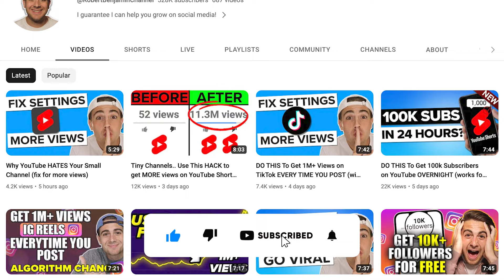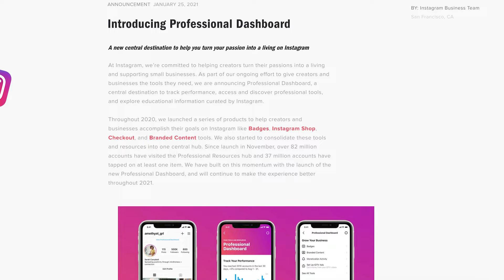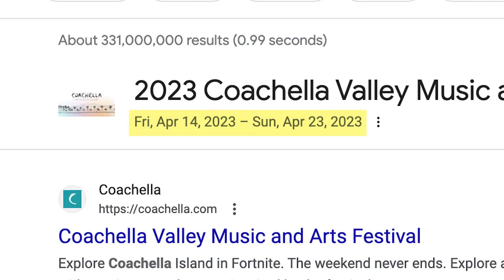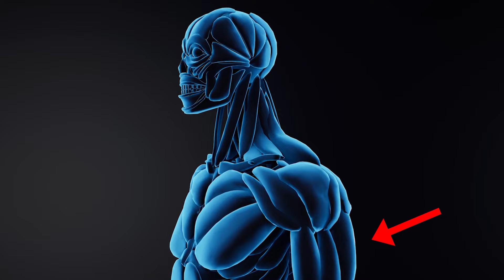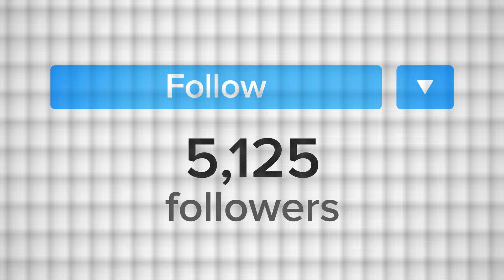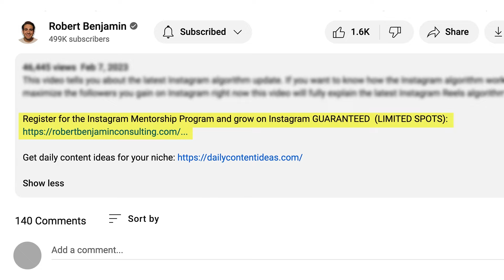UNEXPECTED Instagram Update Will CHANGE EVERYTHING (NEW ALGORITHM RELEASED)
This video covers a new instagram algorithm update for 2023. If you want to grow faster on Instagram or get more instagram followers in 2023 you need to make sure you’re getting ahead of these changes.

Register for the Instagram Mentorship Program and grow on Instagram GUARANTEED (LIMITED SPOTS)